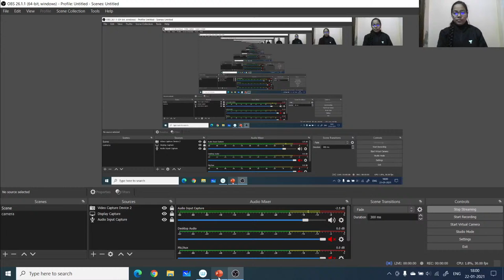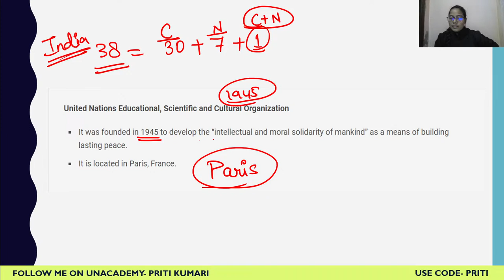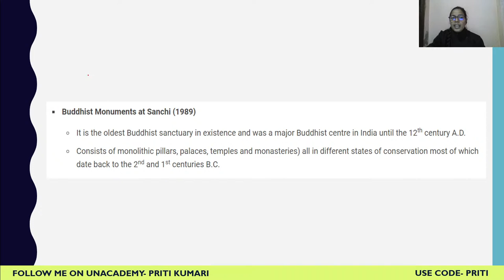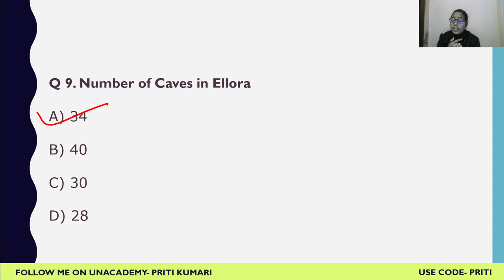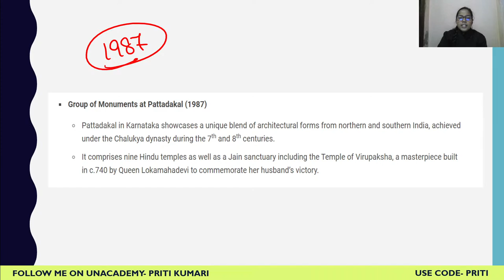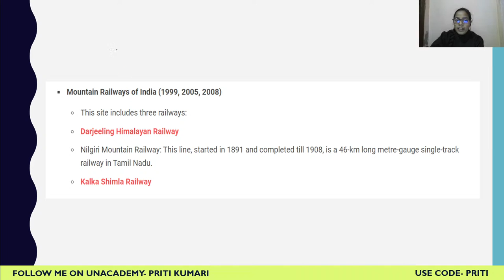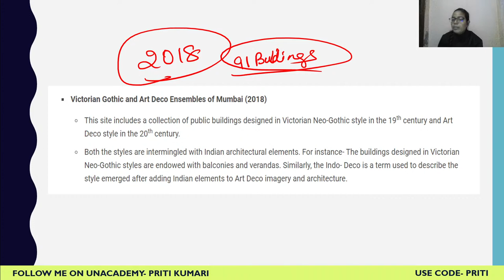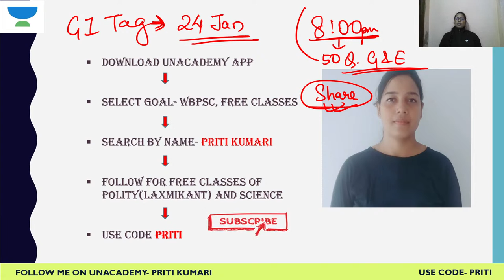UNESCO heritage site for WBCS, RRB, SSC & IB | WBCS 2020/2021 | Priti Kumari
Priti Kumari and more top educators are teaching live on Unacademy Plus.

This session starts with a discussion on  Science. In this lesson, Priti Kumari shares her various preparation strategy along with examples which will help you to crack the exam.

Unacademy Plus Subscription Benefits:

1. Learn from your favorite educator
2. Dedicated DOUBT sessions
3. One Subscription, Unlimited Access
4. Real-time interaction with Educators
5. You can ask doubts in live classes
6. Limited students
7. Download the videos & watch offline